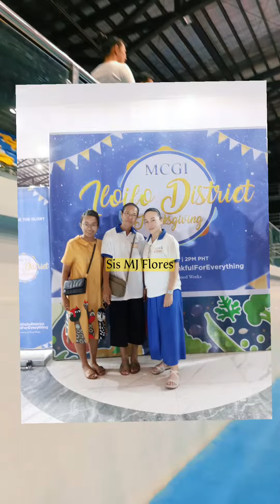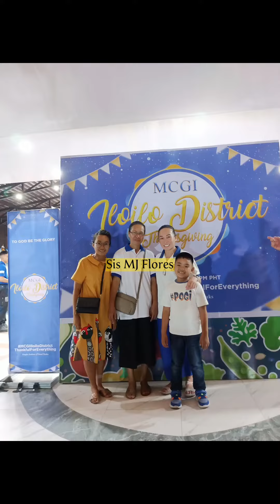MCGI Iloilo District PBB